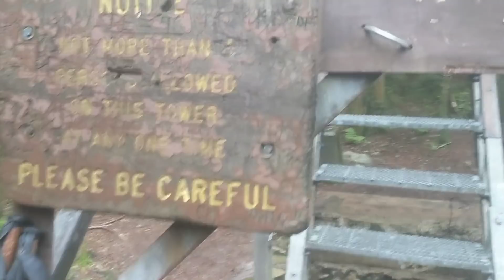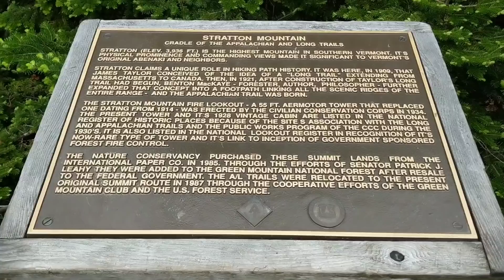Day 131,132, Just doing miles. June 23, 24.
Congdon shelter to Kid Gore shelter, then Kid Gore shelter to Stratton Pond shelter. Rainy 2 days. Plowing through the mud and wet.